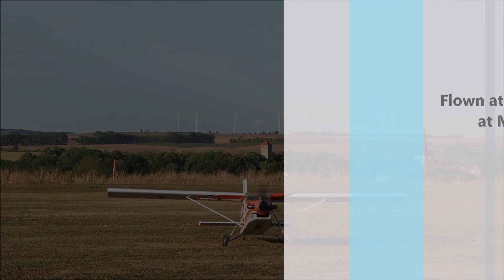Pilatus Turbo Porter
Pilatus Turbo Porter fitted with a Wren turbine and flown by Jan Henneken at the 2019 Oldtimertreffen at MFC Bad Langensalza e.V.